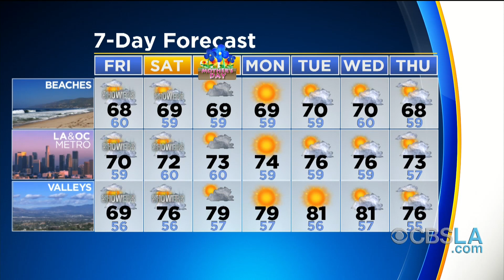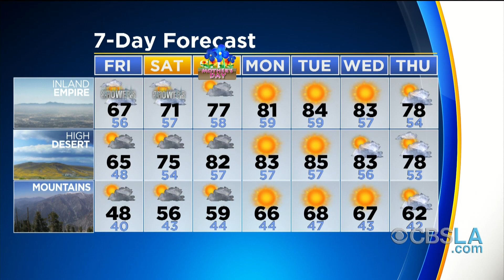CBSLA Morning Weather Brief (May 10)